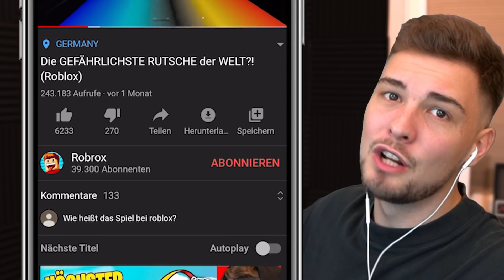WÄHLE NICHT DIE FALSCHE BOX?! (Roblox)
Heute spielen Kaspar und ich Unboxing Simulator in Roblox! mit ohBrox 👊

👬 MEINE KANÄLE!